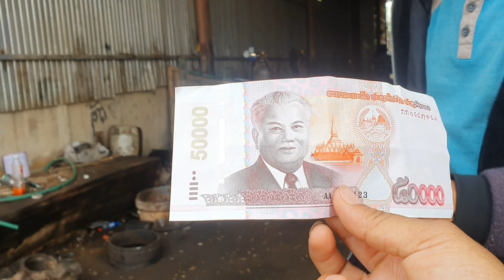tuaj yuav roj rov mu kaw ntoo ua tsev liaj dua/4/17/2023